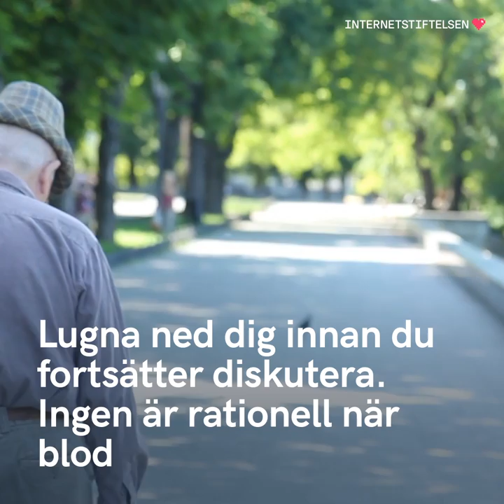Så kan vi göra diskussionen bättre på nätet | Internetkunskap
Blir du arg när du se den här videon? Ta en promenad innan du kommenterar.

Internet är öppet för alla, men du har ett ansvar för vad du själv skriver. Vad får man egentligen säga på nätet, vilka lagar gäller, och hur kan vi föra goda samtal med varandra och undvika näthat? ⚡️ LÄR DIG MER PÅ INTERNETKUNSKAP
På Internetkunskap hittar du ännu fler artiklar:

Nyhetsbrev ⚡️ LÄR DIG MER PÅ INTERNETKUNSKAP